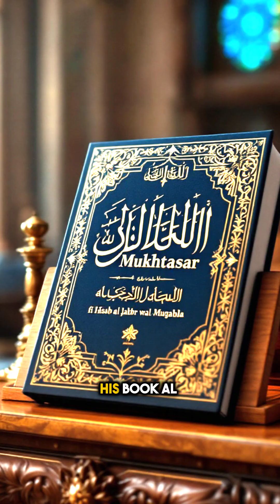Total Geniuses The Incredible Persian Mathematicians!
Discover the incredible contributions of Persian mathematicians who changed the course of history! From algebra to astronomy, these genius minds have left an indelible mark on the world of mathematics. In this video, we'll delve into the fascinating stories of Persian mathematicians who made groundbreaking discoveries, solved complex problems, and paved the way for future generations. Get ready to be amazed by their innovative thinking and intellectual prowess!

📌 Don't forget to:
💬 Leave comments about which historical site or civilization you would like us to explore next

If you like our content and want to support us, buy us a Coffee